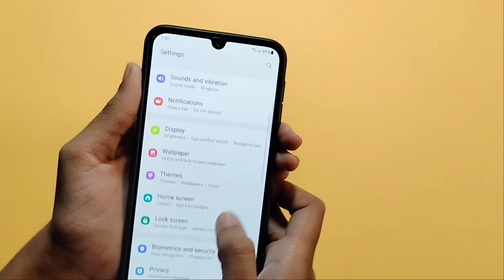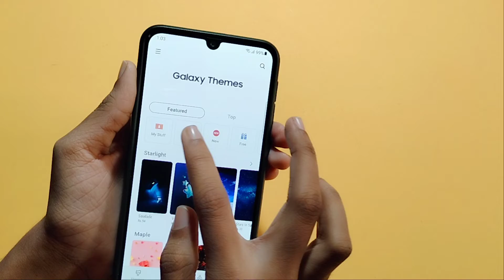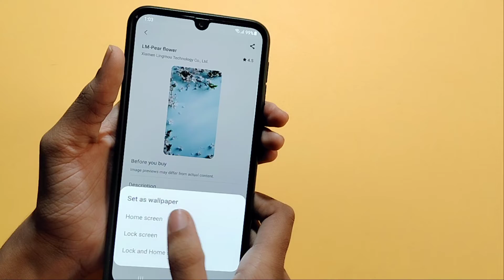How to change wallpaper in Samsung galaxy A32 | wallpaper set kaise kare | wallpaper setting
How to set wallpaper in Samsung galaxy A32
Samsung galaxy A32 wallpaper setting

Google search
Techno Puja Technopuja@Technopuja